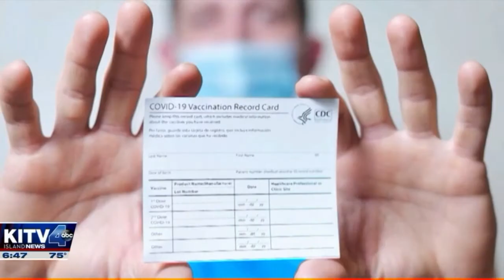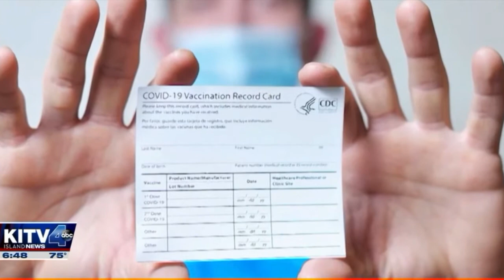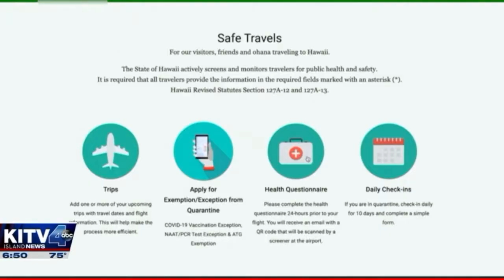Hawaii Smart Health Card - Sept. 12, 2021 - KITV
Starting Monday, anyone entering restaurants, gyms, and bars on Oahu must to show proof of vaccination. I speak with Good Morning Hawaii anchor Tom George to explore how the state's Smart Health Card QR code system works if you want to upload your vaccine certificate to save and show on your phone.